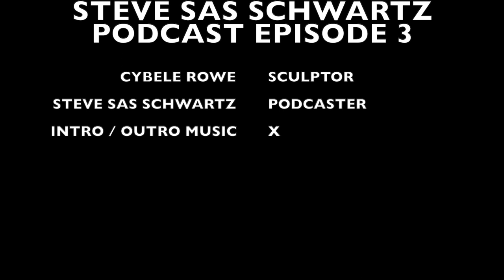Steve Sas Schwartz Podcast -- Episode 3, In discussion with sculptor Cybele Rowe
Episode 3 is my first long form podcast with multidisciplinary artist, Cybele Rowe. Cybele is best known for her large scale ceramic sculpture, but she also paints, sews and creates in a wide range of practices. Here we take a deep dive into many.

Steve